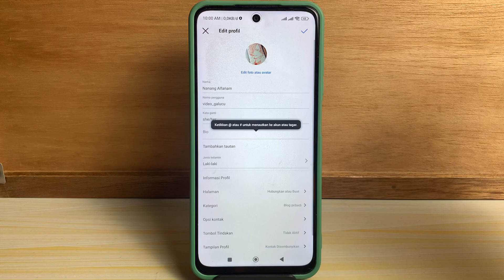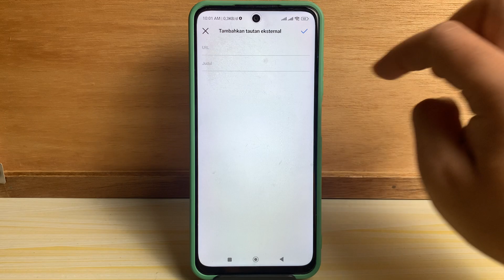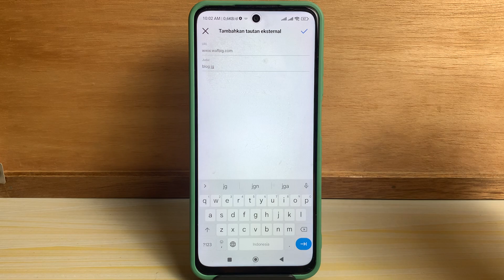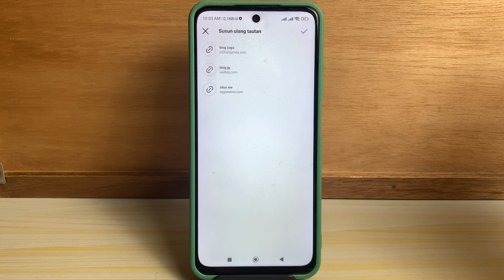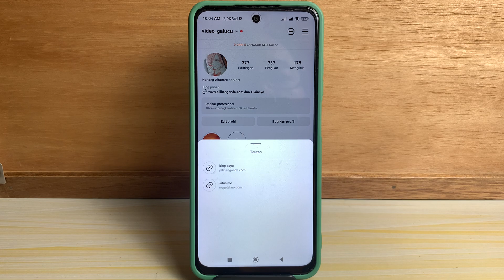Cara Menambahkan Link Di Bio Instagram Lebih Dari Satu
cara menambahkan link di bio instagram lebih dari satu - cara menambahkan banyak link di bio instagram Terbaru 2023